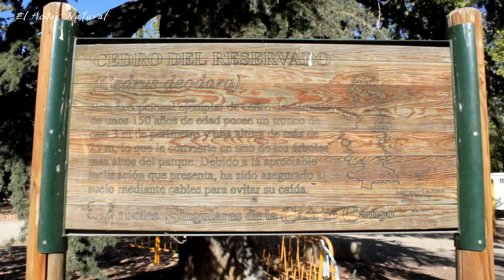El Cedro del Reservado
Cedro espectacular en lo que fueron los jardines del reservado, zona privada del palacio de los primeros propietarios de la Casa de Campo.